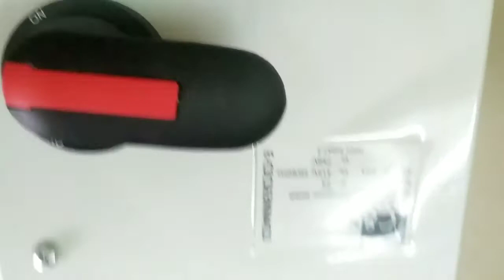Enclosed onload Changeover switch C&S E‐CSCS63NM4CO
C&S Electric Onload Changeover Switch 63 A, SS Enclosure, 4 Pole, 415 V AC
Brands : C&S Electric
Model : C&S Electric
Rated Current (A) : 63A
Rated Voltage (V) : 415V AC
No. Of Poles : 4Pole
Type : SS Enclosure